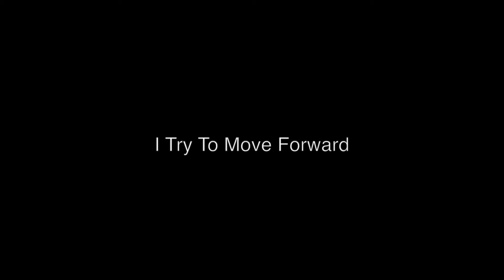Artist: ยิ่งยศ เย็นอาคาร_EARLY YEARS PROJECT #2 (2017)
นิทรรศการ EARLY YEARS PROJECT #2: ANTICIPATION
ศิลปิน ยิ่งยศ เย็นอาคาร

ยิ่งยศ เย็นอาคาร จบการศึกษาจากคณะศิลปกรรมศาสตร์ สาขาทัศนศิลป์ มหาวิทยาลัยกรุงเทพ, 2554 ยิ่งยศใช้ประสบการณ์ตรงของตนเองเรียนรู้และซึมซับสิ่งต่างๆ รอบตัวตีความออกมาเป็นศิลปะผ่านวิธีการของเฉพาะของศิลปินเพื่อเชื่อมต่อกับบริบทสังคมภายนอกให้เห็นจุดร่วมบางอย่าง ยิ่งยศนำเสนอผลงานครั้งแรกในโครงการ Brand New 2013 (WTF Gallery, 2556) ต่อด้วยการแสดงผลงานกลุ่มร่วมกับเพื่อนศิลปินในนิทรรศการ กระตุก (Yet Space, กรุงเทพฯ, 2557) นิทรรศการ Narrative Private Soldier (Bakery Terrace ART-SPACE, กรุงเทพฯ, 2558) LANDSCAPE/ HOTEL ASIA PROJECT 2016 (Soy Sauce Factory, กรุงเทพฯ, 2560) และร่วมกับศิลปินท่านอื่นในนาม SAD จัดแสดงผลงานในนิทรรศการ รยางค์สัมพันธ์ (หอศิลปวัฒนธรรมแห่งกรุงเทพมหานคร, 2560)

โครงการ “EARLY YEARS PROJECT #2: ANTICIPATION” โครงการบ่มเพาะศิลปินรุ่นใหม่หรือศิลปินที่อยู่ในช่วงเริ่มต้นของการทำงาน เพื่อให้พวกเขาสามารถสร้างสรรค์ จัดแสดง และ พัฒนาผลงานของตน ได้อย่างต่อเนื่องและมีประสิทธิภาพ

Exhibition: EARLY YEARS PROJECT #2: ANTICIPATION
Artist: Yingyod Yenarkarn

Yingyod completed a Bachelor’s Degree in Visual Arts from Bangkok University in 2011. His works are often inspired by his true personal experiences and reflections on things around him. Oftentimes, he expresses his ideas by building a bridge between him and the audience and giving the public a tool to explore a mutual understanding between them and himself. Yingyod’s first work was showcased in Brand New 2013 (WTF Gallery, 2013) Yingyod also joined a group exhibition KRA-TOOK (Yet Space, Bangkok, 2014), Narrative Private Soldier (Bakery Terrace ART-SPACE, Bangkok, 2015), LANDSCAPE/ HOTEL ASIA PROJECT 2016 (Soy Sauce Factory, Bangkok, 2017) and joined a group work with SAD artistin Mode of Liaisons exhibition (Bangkok Art and Culture Centre, 2017).

EARLY YEARS PROJECT #2: ANTICIPATION seeks to incubate the talents of next-generation artists and those starting out on their artistic careers. The program offers the opportunity to participate in workshops and various special activities that allow them to sharpen their output and capabilities in a sustained and effective manner.

รู้จักกับผลงานของทั้ง 9 ศิลปินใน EARLY YEARS PROJECT #2
Meet the artists from EYP #2

EARLY YEARS PROJECT #2: ANTICIPATION
1December 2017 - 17 March 2018
At Main Gallery 7th floor
Bangkok Art and Culture Centre